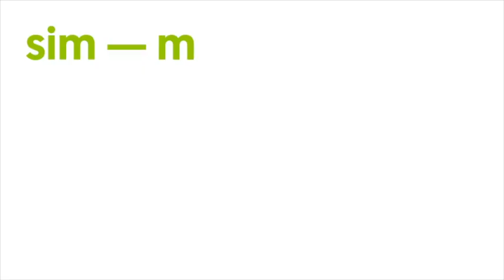Ref. 2080 Pis a Tona - C.Seva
Pis en venda de 94 m2, assolellat i amb molt bona ubicació al centre de la ciutat. Situat al primer pis d'un edifici amb només 4 veïns, cantoner, tot exterior. Disposa de dues habitacions dobles, una individual, bany complet amb plat de dutxa, cuina office i menjador sala d'estar amb molta llum natural. Acabat amb terres de gres, tancaments exteriors de fusta amb vidres dobles, fusteria interior de roure. Molt bon estat de conservació amb traster i plaça de garatge inclòs en el preu.